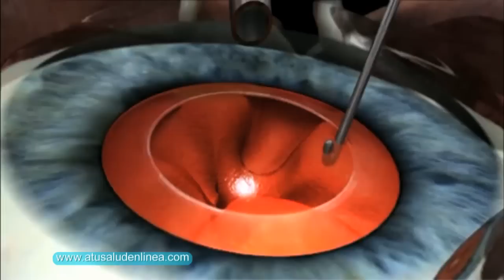Micro: Nuevas tecnologías para tratamientos de cataratas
La catarata es un problema visual, es la primera causa de ceguera curable en el mundo. Afecta principalmente a las personas de edad avanzada porque es una enfermedad degenerativa.

El Dr. Guillermo Pereira, oftalmólogo, comentará los avances, progresos y procedimientos alcanzados por la ciencia y las nuevas tecnologías usadas para tratar las cataratas.

El cristalino del ojo normalmente es transparente. Actúa como una lente en una cámara, enfocando la luz a medida que esta pasa hasta la parte posterior del ojo.

Los factores que pueden acelerar la formación de cataratas son:
• Diabetes
• Inflamación del ojo
• Lesión en el ojo
• Antecedentes familiares de cataratas
• Uso prolongado de corticosteroides (tomados por vía oral) o algunas otras medicinas
• Exposición a la radiación
• Tabaquismo
• Cirugía por otro problema ocular
• Demasiada exposición a la luz ultravioleta (luz solar)

Hasta los 45 años de edad aproximadamente, la forma del cristalino es capaz de cambiar. Esto permite que el cristalino enfoque sobre un objeto, ya sea que esté cerca o lejos.

A medida que una persona envejece, las proteínas del cristalino comienzan a descomponerse. En consecuencia, este se torna opaco. Lo que el ojo ve puede aparecer borroso. Esta afección se conoce como catarata.